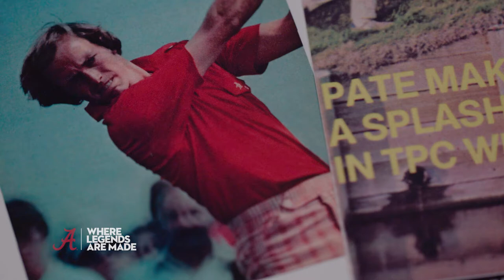Legends: How They Are Made - Jerry Pate | The University of Alabama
The University of Alabama, founded in 1831, is the fastest-growing flagship in the nation. Our students, faculty and staff come from around the world to join UA’s mission – teaching, research and service to our campus, our nation and the world. The UA campus in Tuscaloosa, Alabama, isn’t known only for its beauty; it is powerhouse for confidence, advancement and strength in every opportunity our students encounter. Enroll with the best at The University of Alabama.